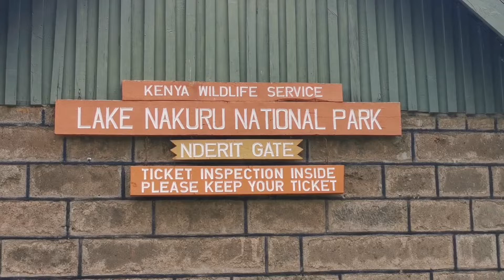I love Kenya 🇰🇪🇰🇪❤️❤️